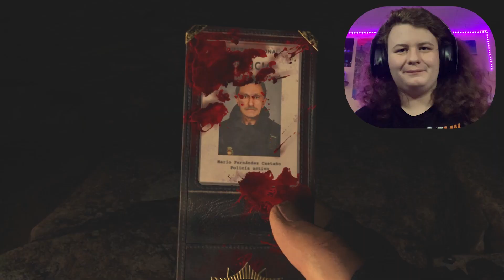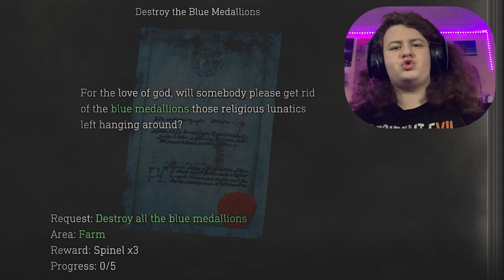THE HYPE IS REAL. | Resident Evil 4 Remake (Part 1)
Lando!
Prod. Riddiman | Prod. By K KAY | Prod. By BomBino | prod. johnnyfriend
(i use a lot of other music too, if you need the name of a specific song, comment the time stamp)